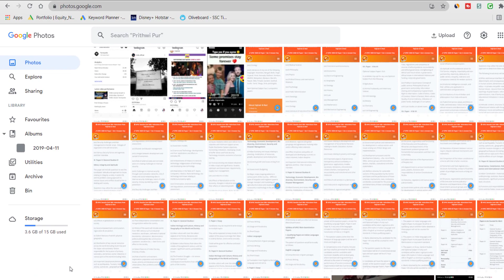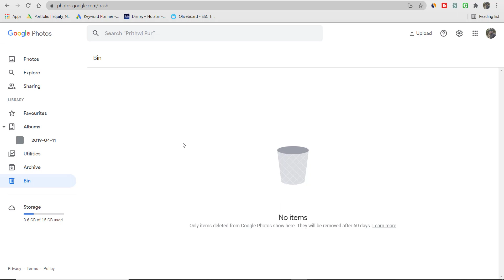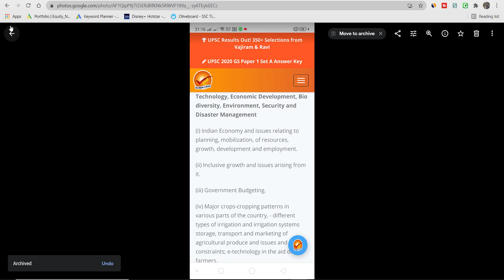How to recover deleted photos/videos from Google Photos | Google Photos Archive | Tripurari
Dosto is video mai hum dekhenge ki agar google photos se koi bhi file, photo ya video delete ho jaaye to usko kaisse recover karenege. Google photos ek cloud storage hai jisse hum use karte hain apni files store karne k liye.

My Gears -
Boya Mic
Camera ( SmartPhone)
The man behind Techopedia : Tripurari Saran Srivastava